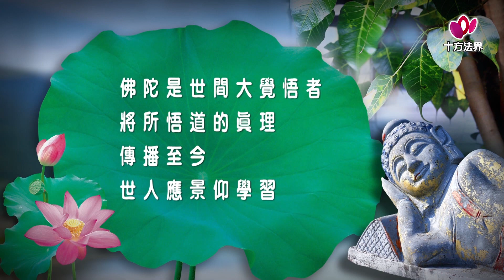【老和尚和小沙彌】佛陀